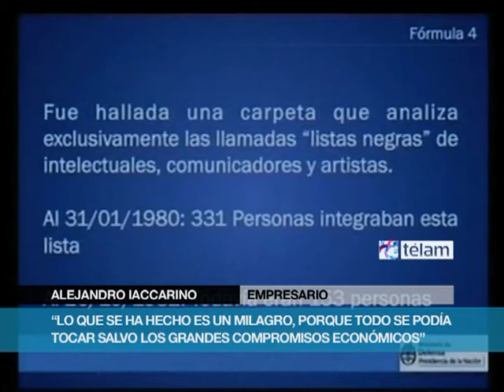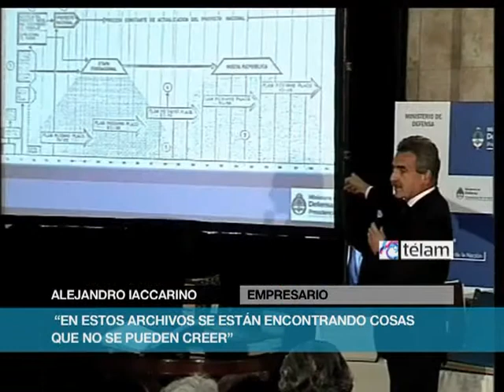Iaccarino resaltó la importancia de los documentos encontrados de la última dictadura militar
El empresario Alejandro Iaccarino, quien fuera detenido-desaparecido y despojado de sus bienes, destacó la importancia del hallazgo de las actas secretas de la última dictadura militar con respecto a las complicidades empresariales con ese régimen.
"Lo que se ha hecho es un milagro, porque todo se podía tocar salvo los grandes compromisos económicos" resaltó el empresario, al tiempo que afirmó que "hay nichos de poder que todavía no están en la dimensión que tendrían que tener, pero vamos avanzando" finalizó.